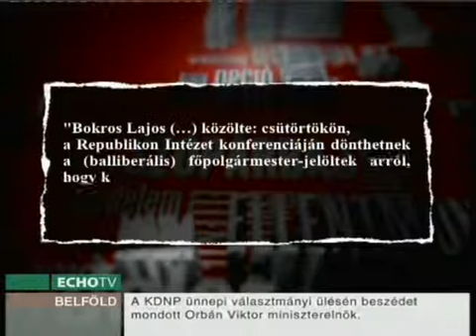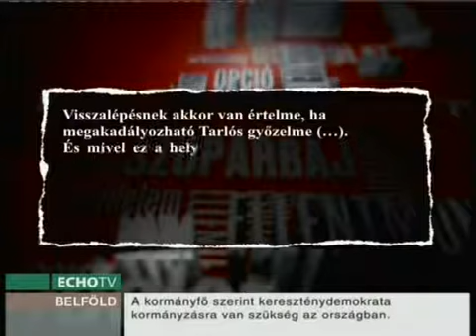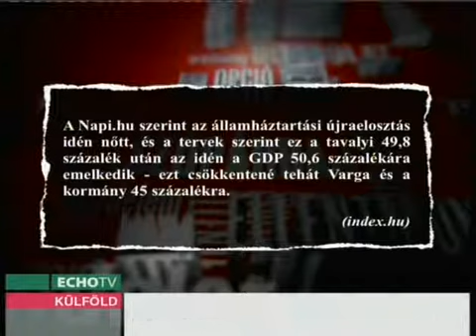Van program, nincs jelölt - Szakács András - 2014.09.27.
Szakács András az Echo TV Szópárbaj című műsorának vendége volt. Témák: megszorítások és önkormányzati választások.